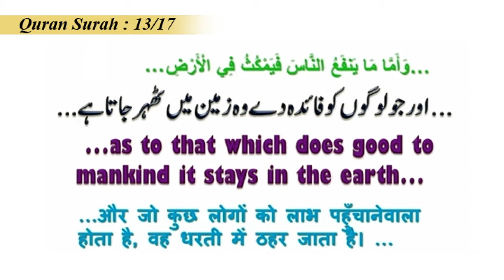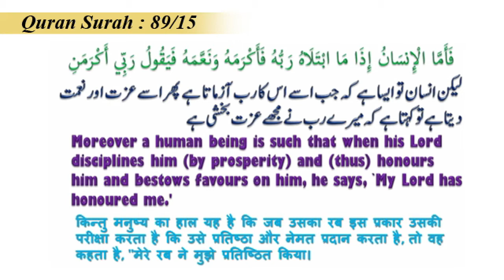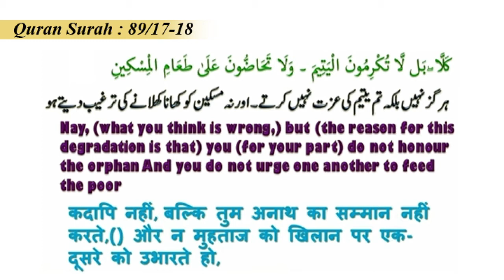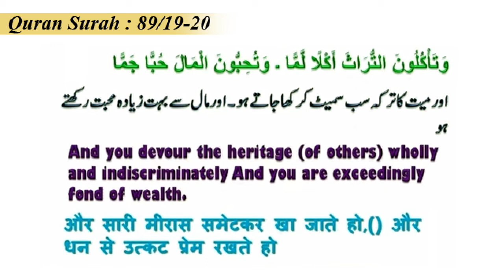Wo Kaisa Musalman Hai Jisme Raham Na Ho | वो कैसा मुस्लमान है जिसमे रहम न हो | By Mujaffar Mansuri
वो कैसा मुस्लमान है जिसमे  रहम न हो,
وو کیسا مسلمان ہے جسمے  راہم نہ ہو,
How can he be a Muslim without mercy?,

Hamare Maqasid :
Islam ke hakiki paigam ko hikmat wa nasihat sath muslmano aur gair muslimon tak pahuchana.
Musalman aur gai muslimo ke faili galatfahmiyo ko Lacture (Daras) aur audio, video, blogs, social media ke jariye door karne ki koshish karna taki ek behtar samaj vajud main aa sake.

WEEKLY LECTURES
REFERENCE BOOKS LIBRARY
LITERATURE DISTRIBUTION
MARRIAGE BUREAU
ISLAMIC BANKING SYTEM
DINI EDUCATION

JAZAK ALLAH